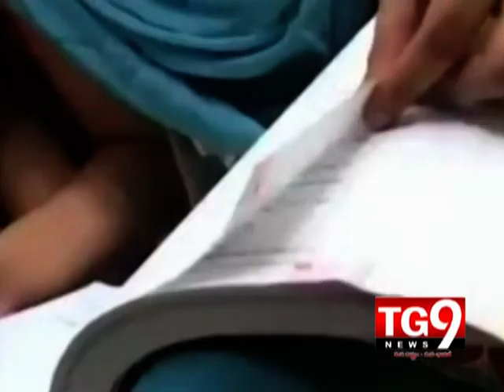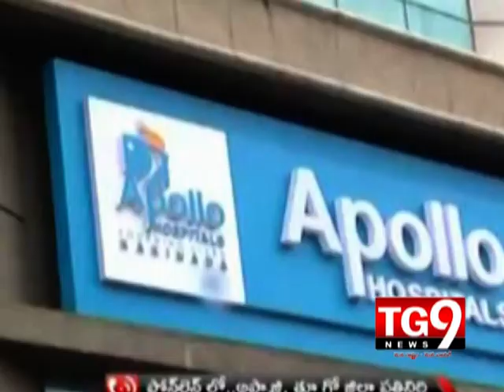27 06 14 AP PRT01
tg9news